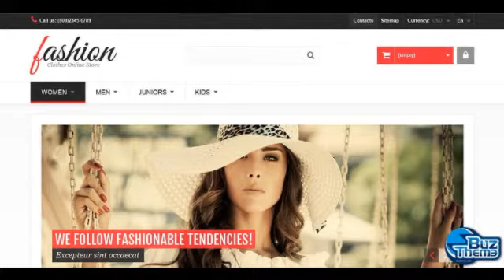Download Fashion PrestaShop Theme by Hermes TM PrestaShop Themes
PrestaShop Engine:
 1.5.4.1

PrestaShop Compatibility:
 1.5.x